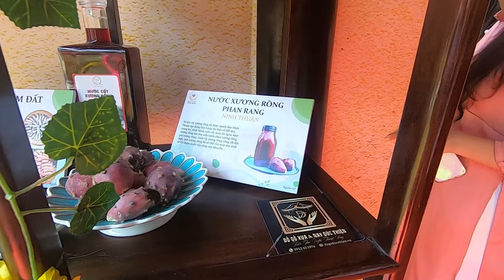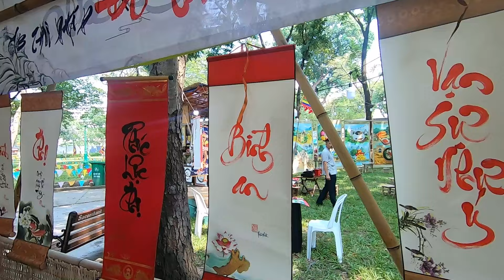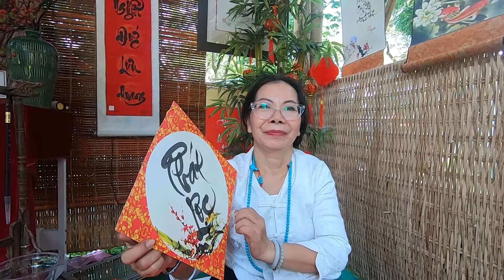Lễ Hội Tết Việt Sài Gòn Rất Đông Vui